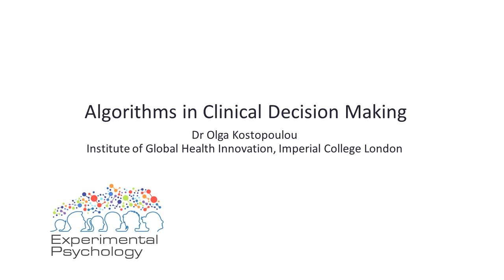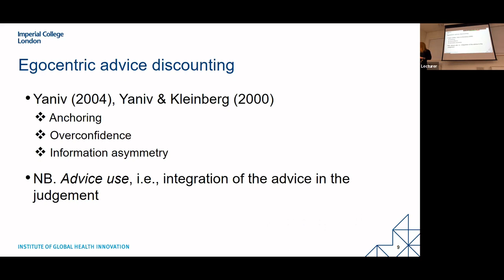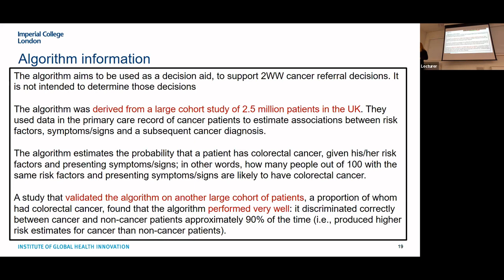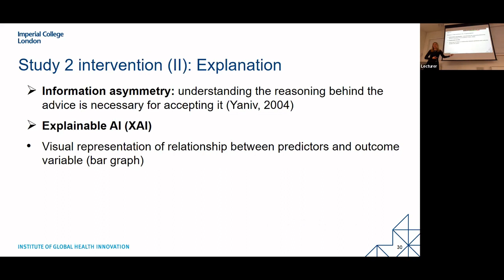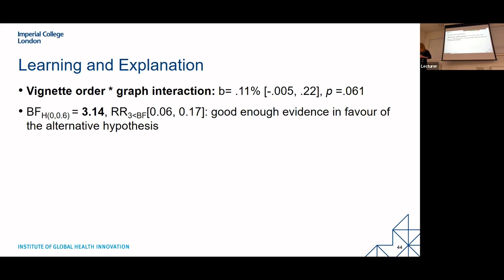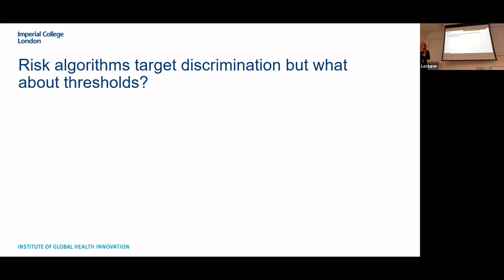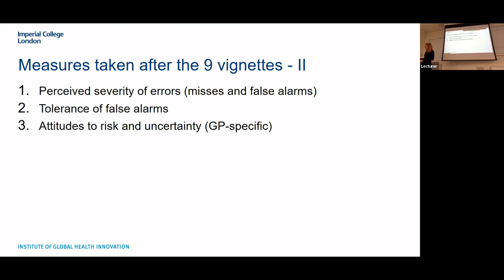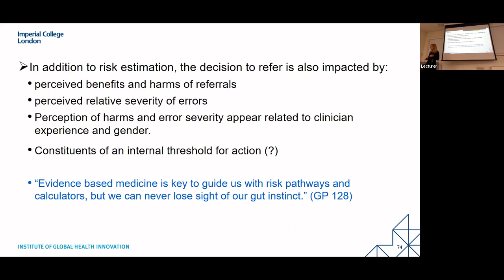Algorithms in clinical decision making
Dr Olga Kostopoulou, Imperial College, London